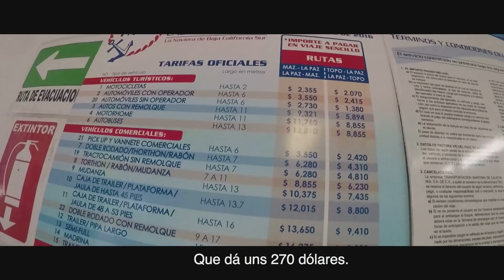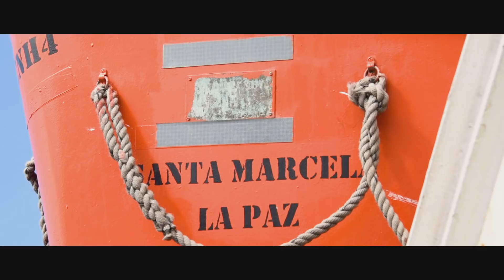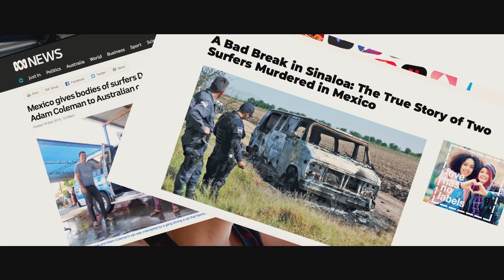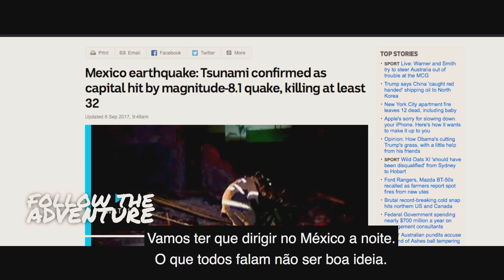How to Ship A Car from Baja to Mainland Mexico | EP 12 | OVERLAND WAY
We finally catch the ferry from La Paz to Mazatlan; a 20-hour-long journey that takes us to Mainland Mexico. We share all the information, costs and tips we have to make the most of the trip!

♦ Help us produce more videos and fuel our adventure.